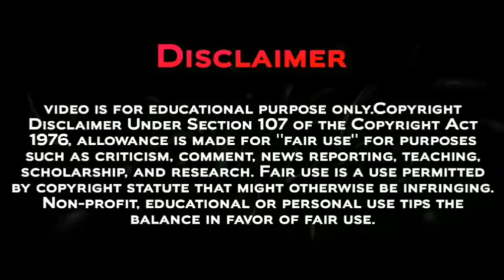Pokemon Journeys Episode 90 Preview | Breakdown In Hindi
Pokemon Journeys Episode 89 Preview Breakdown In Hindi

ash g max gengar

Ash And Gengar Bond

pokemon journeys

Alternate Ash All Pokemon

Ash's Gengar Gigantamax Form

Ash's Kyodaimax Gengar

pokemon journeys team rocket new pokemon

Ash Vs Cynthia Hyperclass Battle

pokemon journeys upcoming episode titles

Pokemon Journeys Winter Special Preview

pokemon journeys paul return

Pokemon Journeys Episode 91 And 92 Special Preview

Tobias Appeard In Pokemon Journeys

Multiverse Battle In Pokemon Universe

pokemon sword and shield episode 89 explained in hindi

pokemon journeys upcoming update

Morty Appear In Pokemon Journeys

Pokemon Journeys Special Preview Breakdown

Pokemon Journeys Magazine Updates

Pokemon Journeys Episode In Hindi ,

Ash And Mega Lucario Evolution

Pokemon Journeys Goh Catch Dilga And Palkia

Pokemon Journeys Ash Infernape Return

Pokemon Journeys Ash's Mega Lucario

May Return In Pokemon Journeys

Pokemon Journeys Explained In Hindi

Pokemon Magazine

ash and mega lucario

Super Hungama Promo

pokemon sword snd shield new updates

Pokemon Journeys Sarena Return Confirm

Pokemon Unite

Pokemon Journeys Latest Update

pokemon journeys episode 91 and 92 new  updates

Ash Ketchum Kalos Pokemon Return

Pokemon Journeys Upcoming Episode New Updates

Pokemon Journey's Master Class Battle

pokemon journey episode 90 preview

Pokemon Journeys Official Hindi Dubbed

Pokemon Journeys Sarena Return

Pokemon Season 23 In Hindi

Pokemon Season 24 In Hindi

Pokemon Journeys Episode 89 Full Episode

Pokemon New Episode Explained In Hindi